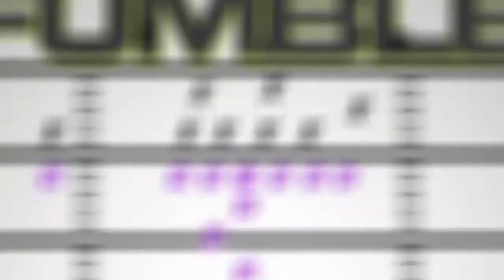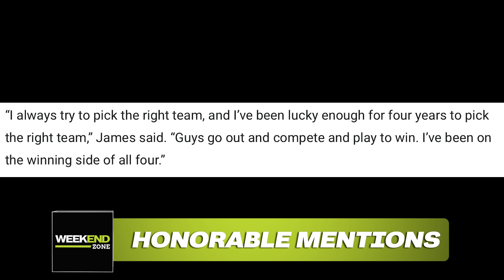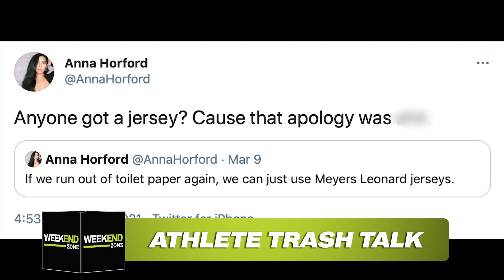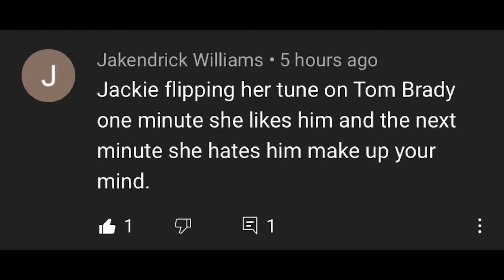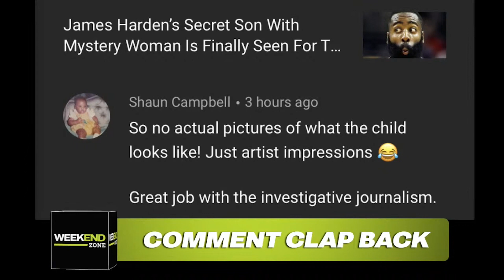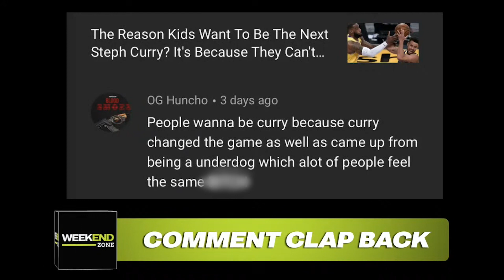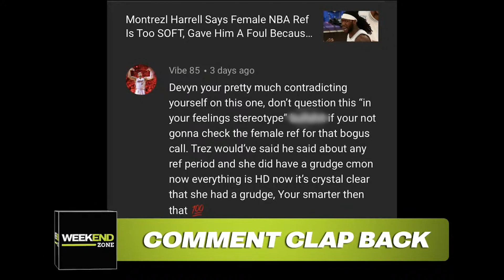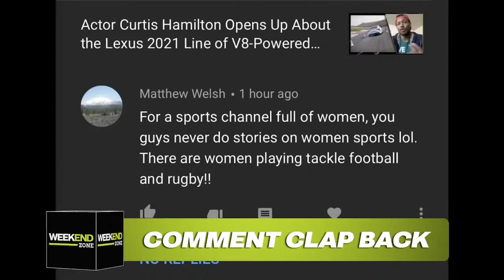LeBron Says He's Ready To Retire As All-Star Captain, Al Horford's Sister Blasts Meyers Leonard | WZ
It's the Weekend Zone! Join hosts Jackie & Devyn as they discuss some of the wildest stories that you didn't hear about this week along with a lil' athlete trash talk, some comment clapbacks & an award for who had the biggest "L" of the week! Tune in to The Weekend Zone every Saturday at 9am PST. You won't wanna miss it